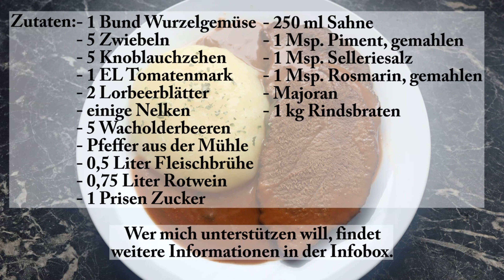Rinderschmorbraten // super lecker //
Hallo Leute,
heute werden wir mal Rinderschmorbraten zubereiten. Kochen Rinderschmorbraten schnell​​​​​​​​​​​​​​​​​​ einfach​​​​​​​​​​​​​​​​​​​​​​​​​ ​​​​​​​​​​​​​​​​​​​​​​​​​

Zutaten:
- 1 Bund Wurzelgemüse
- 5 Zwiebeln
- 5 Knoblauchzehen
- 1 EL Tomatenmark
- 2 Lorbeerblätter
- einige Nelken
- 5 Wacholderbeeren
- Pfeffer aus der Mühle
- 0,5 Liter Fleischbrühe
- 0,75 Liter Rotwein
- 1 Prisen Zucker
- 250 ml Sahne
- 1 Msp. Piment, gemahlen
- 1 Msp. Selleriesalz
- 1 Msp. Rosmarin, gemahlen
- Majoran
- 1 kg Rindsbraten

Bitte bewerte und kommentiere meine Videos. Sollte Dir etwas nicht gefallen haben, sag mir bitte bescheid, damit ich es in folgenden Videos verbessern oder abstellen kann.

MfG. Walter